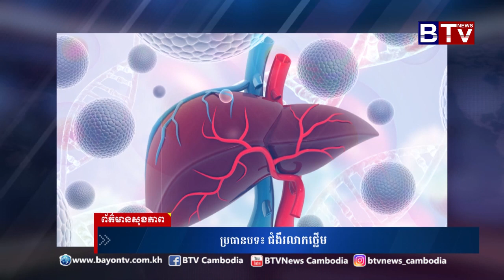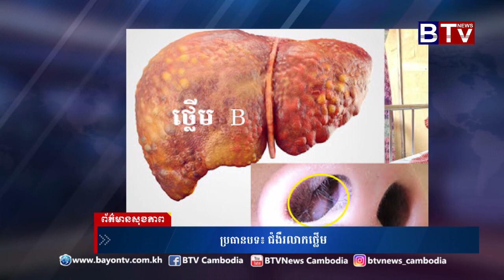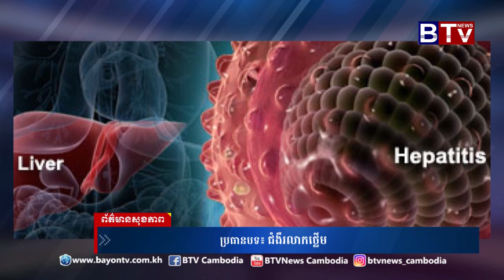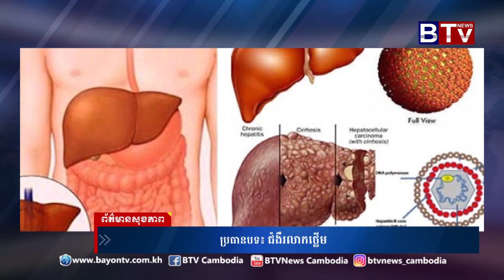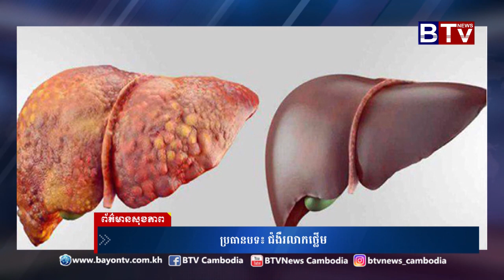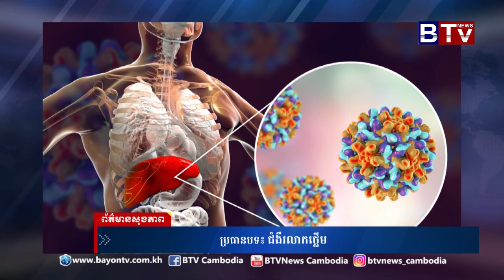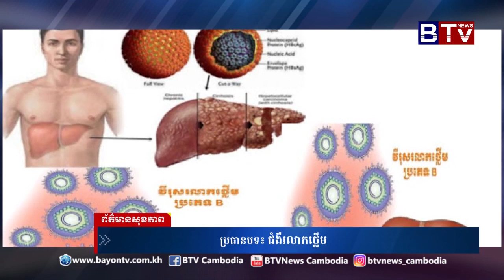ព័ត៌មានសុខភាព (Health News) ប្រធានបទ​៖ ជំងឺរលាក​ថ្លើម​